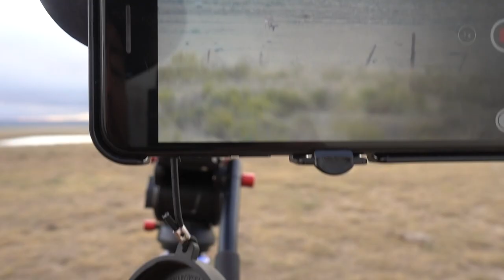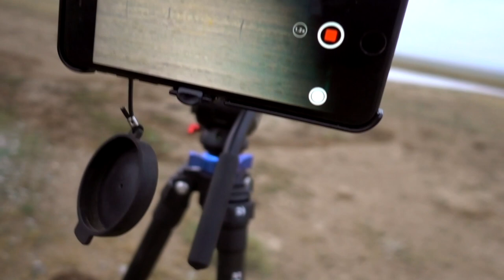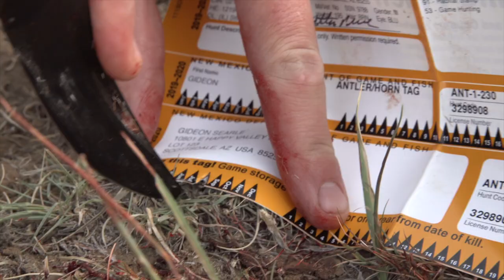New Mexico Pronghorn Antelope Hunt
Chase heads to New Mexico with our friend GP to hunt pronghorn antelope.